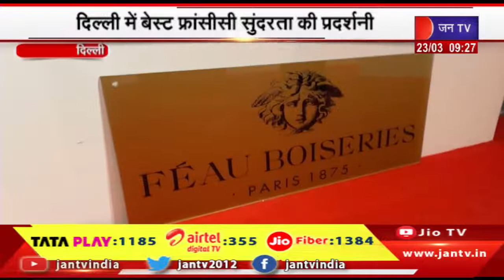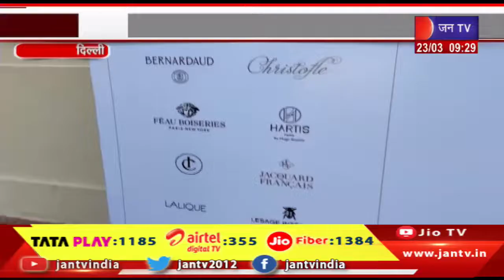Delhi में बेस्ट फ्रांसीसी सुंदरता की प्रदर्शनी, बैकारेट कांच के बर्तनों से लेकर लुस्ट्रेरी झूमर तक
Watch JAN TV on :
Tata Play DTH : 1185
Airtel DTH: 355
JIO Fiber: 1384